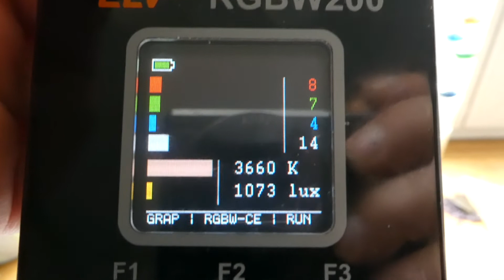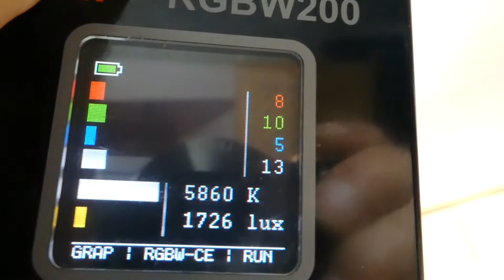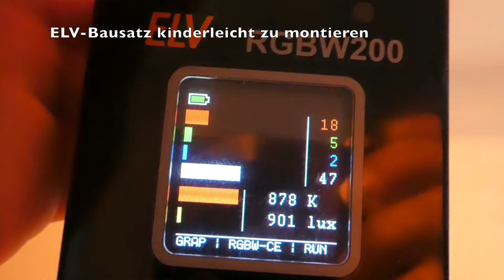Test 3 Spektrometer für Licht ELV RGBW200 -USB mit PC- rein optisches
ein kleiner Test zeigt bezahlbare Spektrometer im nm- Bereich für das sichtbare Licht. Das Mini- USB- Spectrometer wird nur kurz angeschnitten, ist sehr gut eichbar, durch Referenzlampen oder das Tageslicht selbst.